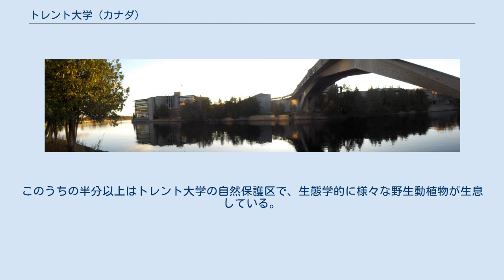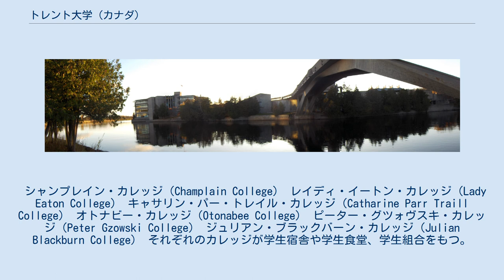トレント大学 (カナダ)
ピーターボロ_(オンタリオ州)
トレント大学（英語: Trent University）は、オンタリオ州、ピーターボロに本部を置くカナダの公立大学である。
1964年に設置された。
 教養課程の教育に力を入れている高等教育機関。
現在の学長はローバータ・ボンダー（Roberta Bondar）で、総長はボニー・パターソン（Bonnie Patterson）。
 トレント大学のシモンズ・キャンパスは市内の北端に位置し、面積は14.40km²ある。
このうちの半分以上はトレント大学の自然保護区で、生態学的に様々な野生動植物が生息している。
 トレント大学は以下の系列下のカレッジに区分けすることができる。
 シャンプレイン・カレッジ（Champlain College） レイディ・イートン・カレッジ（Lady Eaton College） キャサリン・パー・トレイル・カレッジ（Catharine Parr Traill College） オトナビー・カレッジ（Otonabee College） ピーター・グツォヴスキ・カレッジ（Peter Gzowski College） ジュリアン・ブラックバーン・カレッジ（Julian Blackburn College） それぞれのカレッジが学生宿舎や学生食堂、学生組合をもつ。
 大学とオトナビー川に架かる橋